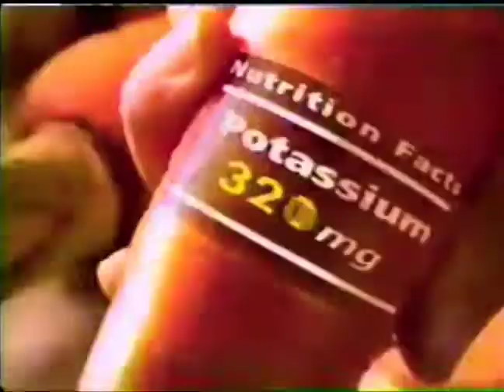Gerber baby foods 30s - Philippines, 1999